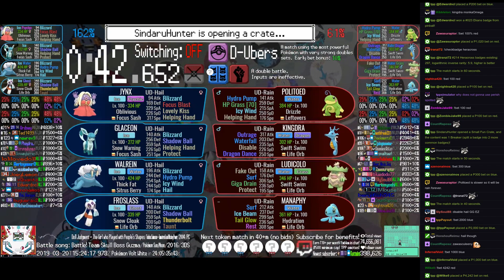Twitch Plays Pokémon Battle Revolution - Matches #149631 and #149632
#149631 [Blue: Altaria (UD-Trickster), Shedinja (UD-Trickster), Mr. Mime (UD-Trickster), Togekiss (UD-Trickster)] vs [Red: Garchomp (UD-Sand), Regirock (UD-Sand), Cacturne (UD-Sand), Gastrodon West (UD-Sand)]

12:27 : #149632 [Blue: Jynx (UD-Hail), Glaceon (UD-Hail), Walrein (UD-Hail), Froslass (UD-Hail)] vs [Red: Politoed (UD-Rain), Kingdra (UD-Rain), Ludicolo (UD-Rain), Manaphy (UD-Rain)]